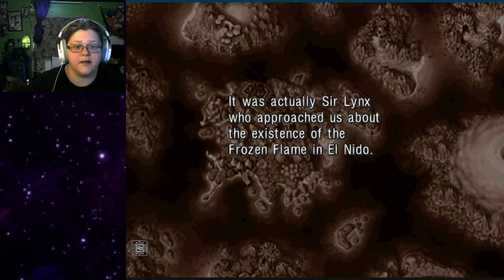Chrono Cross 20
RP Forum (still making it, but is looking for staff. hit me up on discord.)